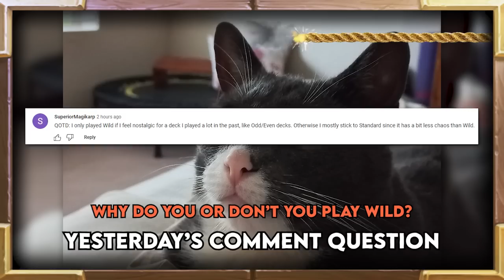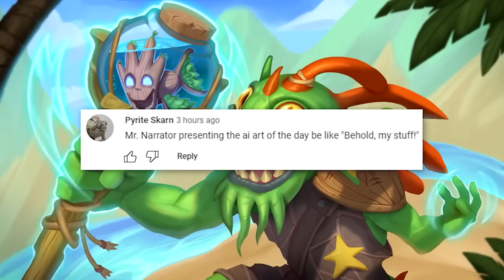Where Curse Card? | Return To Naxxramas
Where Curse Card? | Return To Naxxramas | Hearthstone Daily Moments Ep.2538

Timestamps:
00:00 - Intro
01:07 - Moments
08:25 - Outro